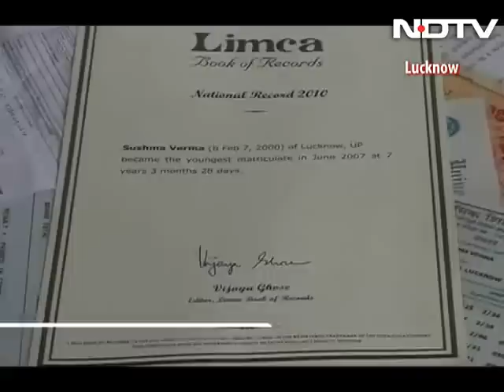At 13, she's a senior student at Lucknow University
At an age when she should still be in school, the 13-year-old daughter of a poor labourer in Uttar Pradesh has baffled everybody by galloping to a master's programme in microbiology. Sushma Verma is not new to record-breaking feats. She was the youngest ever to pass her class 12 exams, at just over 9 years. Now the teen prodigy has finished her graduation and has been named in the merit list for microbiology at the Lucknow University.